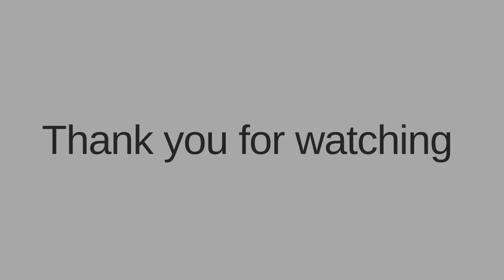HOW TO PRONOUNCE CROATIA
PRONOUNCE CROATIA